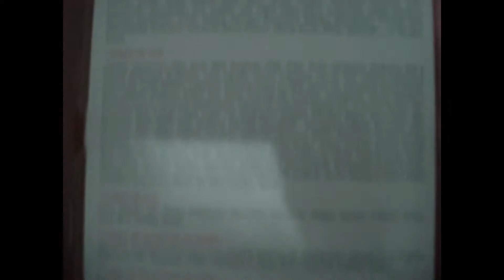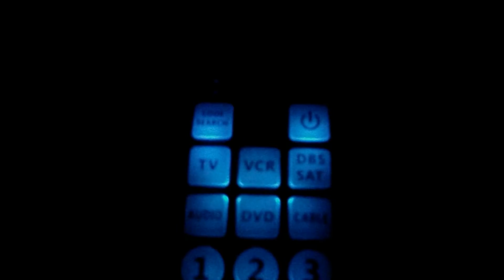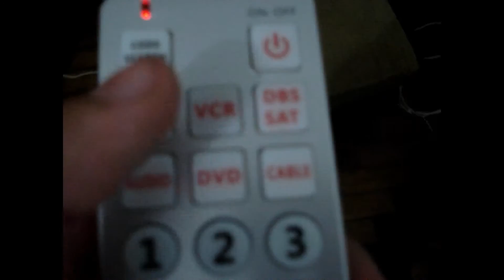Descrição Controle Remoto Universal RM-90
Video descritivo do produto Controle Remoto Universal RM-90 que esta à venda no Mercado Livre através do seguinte

Obrigado. GBS Vendas! e MedShop+